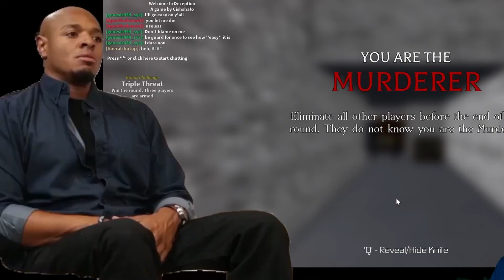Is Old Roblox better than New Roblox?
Today me and my viewers played various older games on roblox to answer the question of is old roblox better than new roblox?